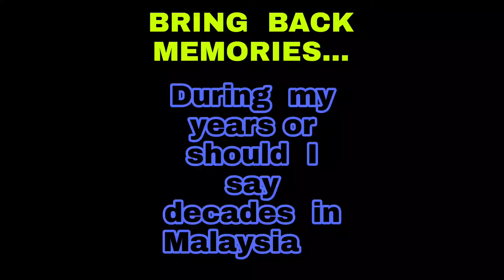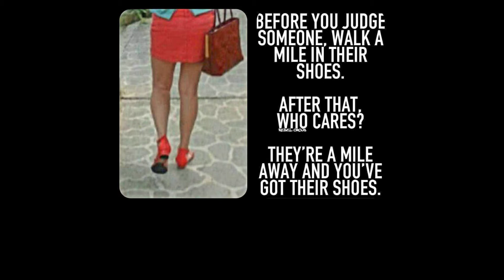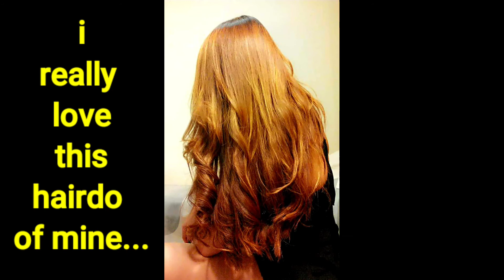🔴BRING BACK MEMORIES (during my decades stay in Malaysia 🇲🇾)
I consider myself as a retired maid. Being an OFW wasn't easy. but by the grace of God I was so okay. I overcome many and different trials in life. I thank God for all that and thankful HIM every in my life.